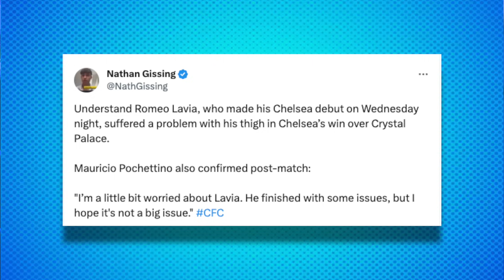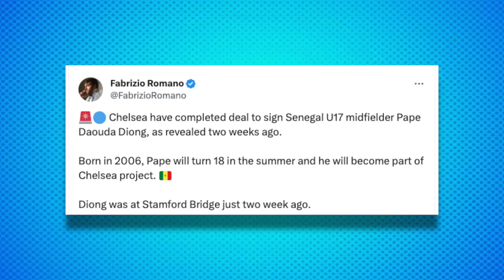Chelsea SIGN Midfielder - Lavia INJURY Update - Madueke's Pochettino Message